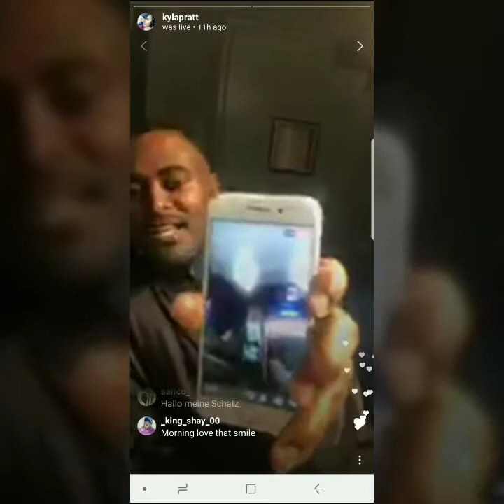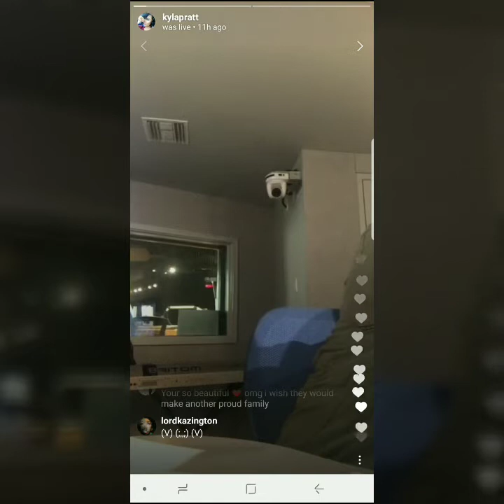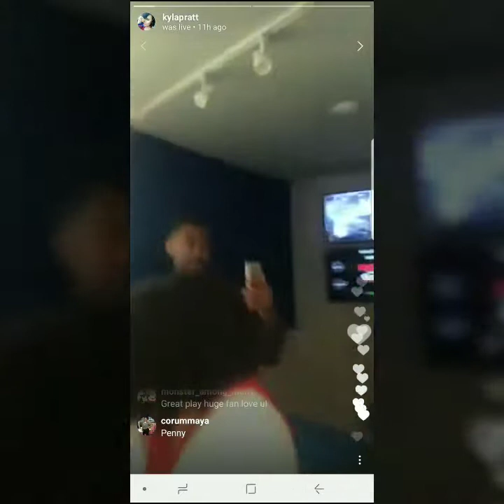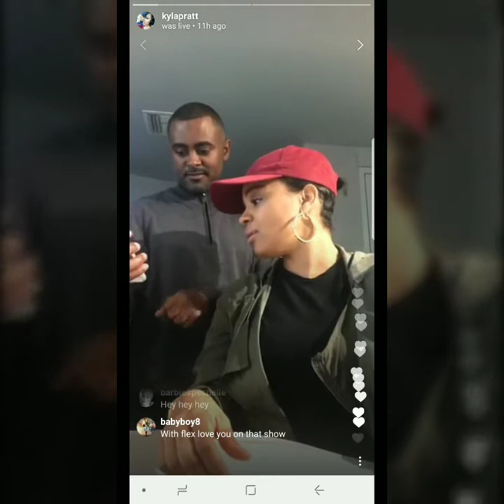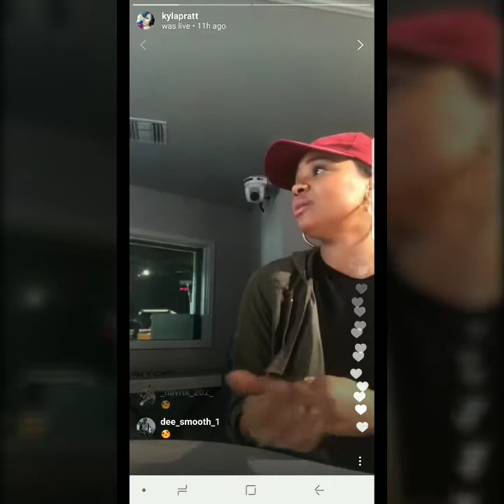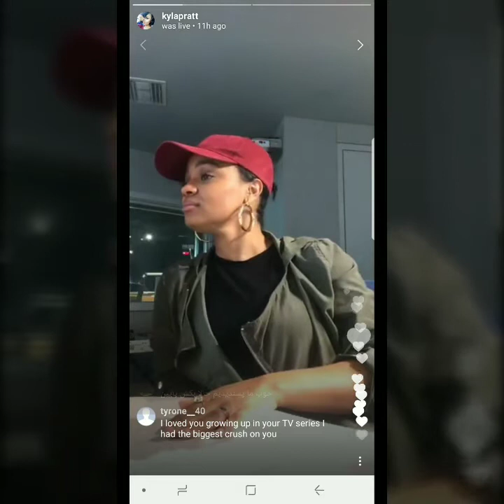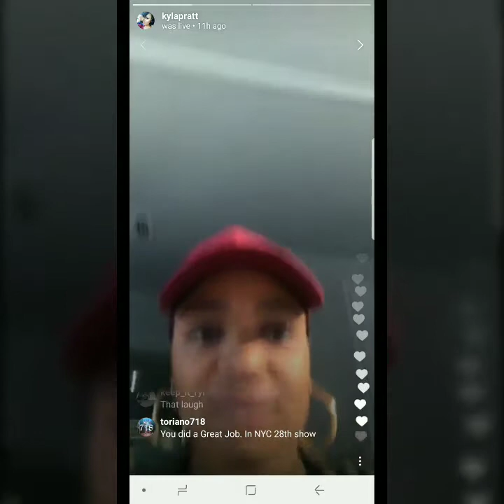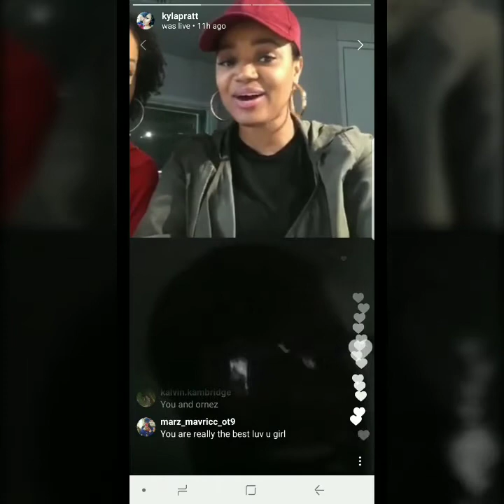Actress Kyla Pratt the voice of Penny Proud in The Proud Family